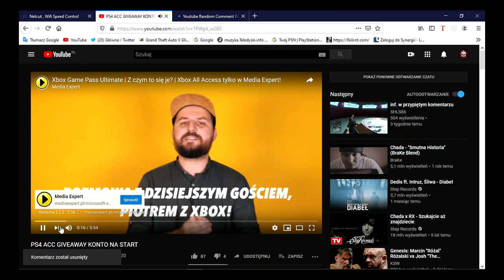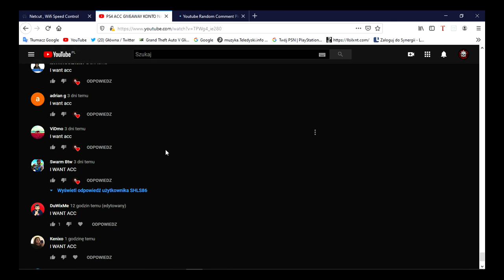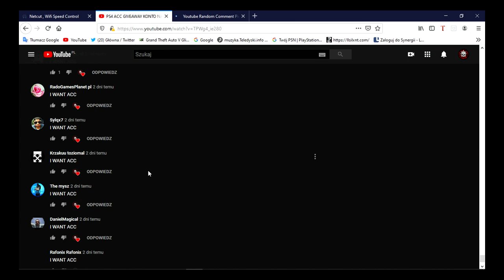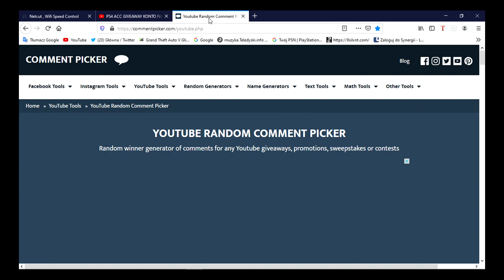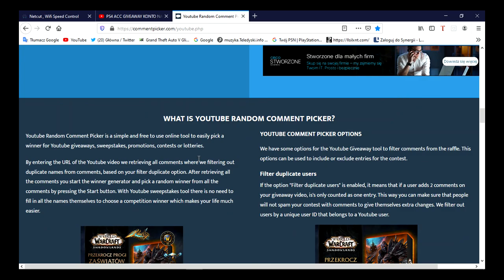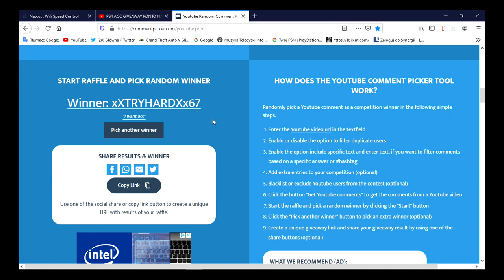WINNER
TRYHARD NAPISZ DO MNIE ZAPROS NA IMPREZE PODAM CI DANE DO KONTA